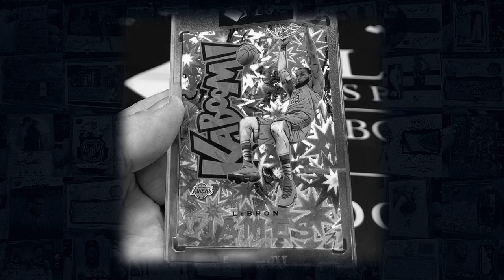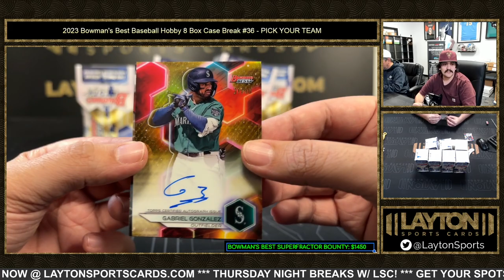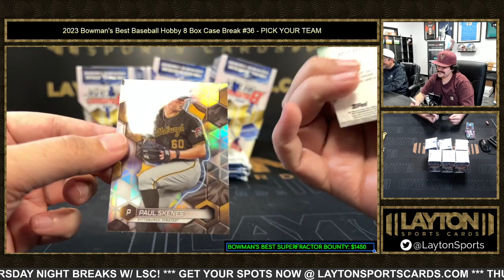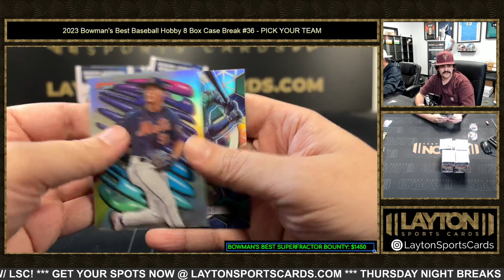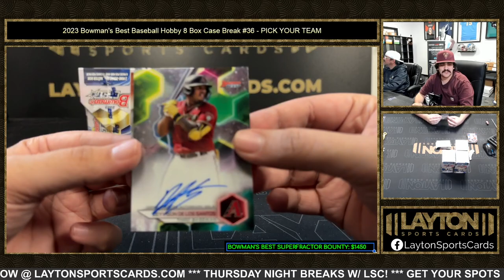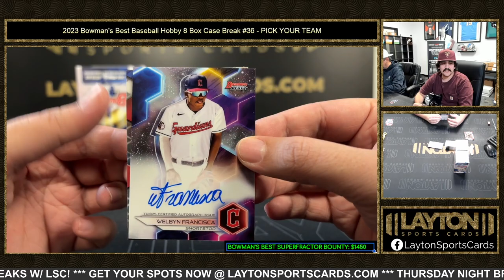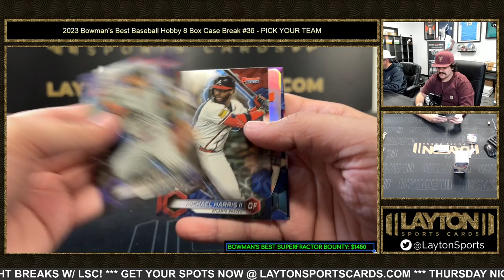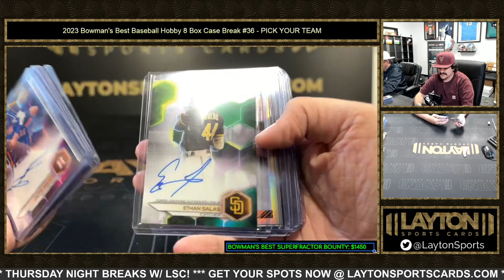2023 Bowman's Best Baseball Hobby 8 Box Case Break #36